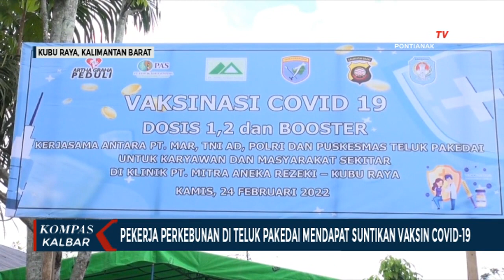Vaksinasi Massal Digelar untuk Pekerja Perkebunan dan Warga Teluk Pakedai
KUBU RAYA, KOMPAS.TV – Tim gabungan TNI, Polri, dan Dinas Kesehatan Kabupaten Kubu Raya menggelar vaksinasi massal bersama perusahaan perkebunan di Kecamatan Teluk Pakedai.

Pemberian vaksinasi dosis pertama hingga booster itu menyasar para pekerja perkebunan serta masyarakat sekitar dengan target sebanyak 650 orang.

Gotong royong vaksinasi massal itu sebagai upaya memberikan akses vaksin lebih dekat bagi warga di kawasan perkebunan. Serta sebagai komitmen perusahaan mendukung pemerintah daerah mempercepat capaian vaksinasi.

Kegiatan vaksinasi tersebut diikuti antusias oleh para pekerja perkebunan dan juga masyarakat sekitar. Termasuk warga yang baru pertama kali divaksinasi.